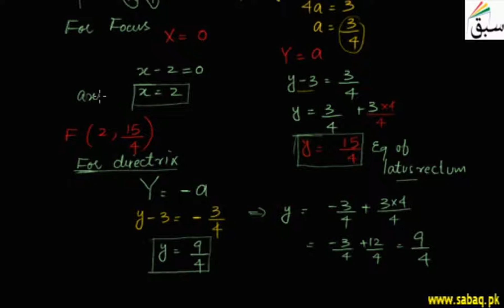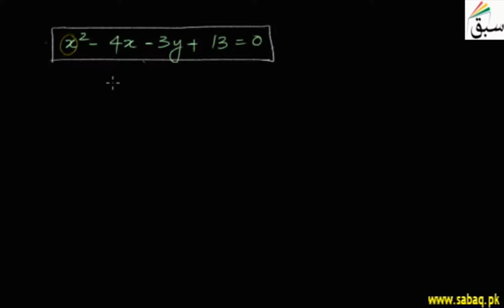More on Parabola with Vertex not at Origin, Math Lecture | Sabaq.pk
Parabola with non zero vertex. Method of finding its vertex, focus and directrix and graphing it
This video is about: More on Parabola with Vertex not at Origin. Practice tests and free video lectures for Physics, Chemistry, Biology, Math’s, Computer Science, English & more subjects are also available at Sabaq.pk. So, subscribe to Sabaq.pk/Sabaq Foundation now and get high marks in your exams.

CLASSES WE COVER AT SABAQ.PK / SABAQ FOUNDATION:

1. KG
2. Class 1
3. Class 2
4. Class 3
5. Class 4
6. Class 5
7. Class 6
8. Class 7
9. Class 8
10. Class 9
11. Class 10
12. Class 11
13. Class 12
14. Class 13
15. Class 14
16. MCAT
17. ECAT
18. CSS

BOARDS WE COVER AT SABAQ.PK / SABAQ FOUNDATION:

1. FBISE
2. Sindh Board
3. KP Board
4. Balochistan Board
5. Cambridge

STUDY MATERIAL WE OFFER AT SABAQ.PK / SABAQ FOUNDATION:

1. Physics Lectures
2. Chemistry Lectures
3. Mathematics Lectures
4. Biology Lectures
5. English Lectures
6. General Science Lectures
7. Computer Science Lectures
8. General Math Lectures
9. Accounting Lectures
10. Statistics Lectures
11. Advance Accounting Lectures
12. Cost Accounting Lectures
13. Practice Tests
14. Physics Practical
15. Chemistry Practical